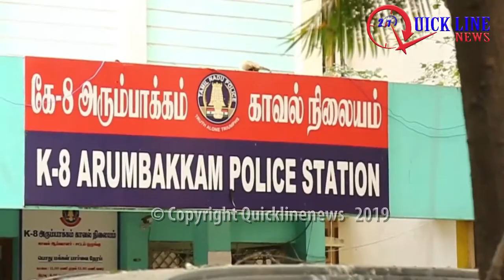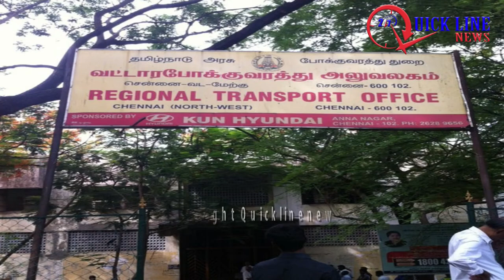குற்றப்புலனாய்வில் முக்கியப் பங்காற்றும் மூன்றாம் கண்!!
QUICKLINENEWS
நெற்றிக்கண் திறப்பினும் குற்றம் குற்றமே!!